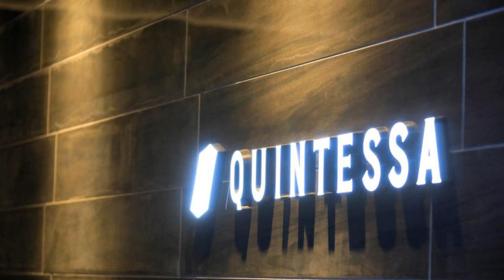Quintessa Hotel Sapporo Susukino, Sapporo, Japan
About Property:
You're eligible for a Genius discount at Quintessa Hotel Sapporo Susukino! To save at this property, all you have to do is sign in.
In a prime location in the Sapporo City Centre district of Sapporo, Quintessa Hotel Sapporo Susukino is located 2.6 km from Sapporo Station, 12 km from Shin-Sapporo Station and 20 km from Otarushi Zenibako City Center. This 3-star hotel offers a 24-hour front desk and luggage...
Property Type: Hotel
Address: 064-0806 Hokkaido, Sapporo, Chuo-ku Minami6Jo Nishi4Chome1-2, Japan
Searching For
1. Quintessa Hotel Sapporo Susukino - Sapporo - Japan
2. Quintessa Hotel Sapporo Susukino - Sapporo - Japan Address
3. Quintessa Hotel Sapporo Susukino - Sapporo - Japan Rooms
4. Quintessa Hotel Sapporo Susukino - Sapporo - Japan Amenities
5. Quintessa Hotel Sapporo Susukino - Sapporo - Japan Offers and Deals
Audio Credit:
Track Title: Subway Dreams
Artist: Dan Henig